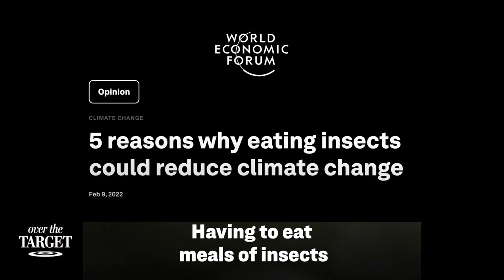Is the Tide Turning Against Climate Agenda Fanatics? | Trailer | Over The Target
No one is against clean air and clean water—certainly not here in America, where we have a long history of conservationism. But the climate agenda isn’t about protecting the environment, never mind humans and animals. It’s a dystopian movement led by elected officials from the White House to Congress who are pushing irrational ideas that make them look nuts. Now Americans are starting to fight back—no to no more fossil fuels, no to no more farming, and definitely no to eating insects.

In this high-spirited episode of Over the Target, Brendon Fallon and Lee Smith explore why the tide is turning against climate agenda fanatics.